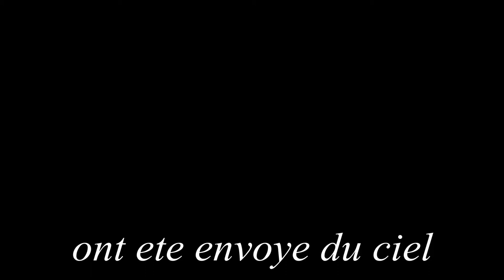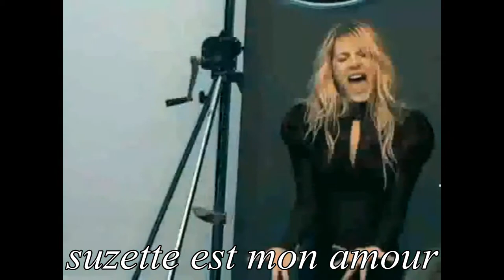Kevin & the Jaguars - Suzette ( la belle fille)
recorded at Pogo Studios. Mark Rubel engineer and producer.From the album The Dream Years.Words and music by Kevin Addy.